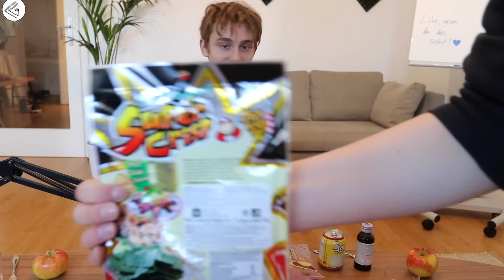asiatisches Essen #4 / mit Lichtle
Wieder einmal haben wir uns auf die Suche nach den verrücktesten asiatischen Spezialitäten gemacht, und wurden fündig! :)

Ideen und Anregungen zu neuen Videos sind stets willkommen!